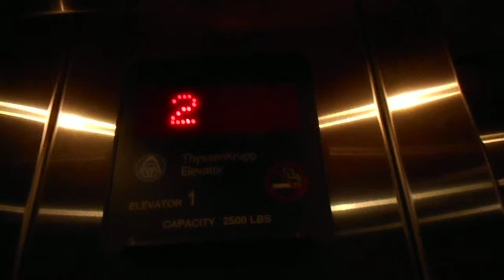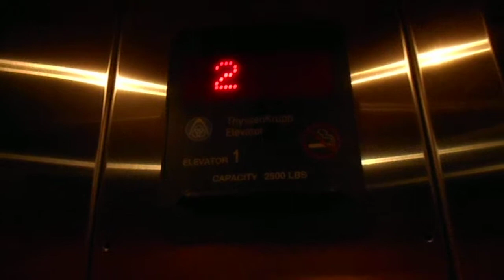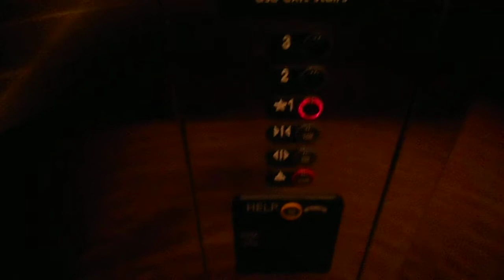ThyssenKrupp Hydraulic Elevator At The Hampton Inn In Murphy NC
This is the ThyssenKrupp hydraulic elevator at the Hampton Inn in Murphy NC.